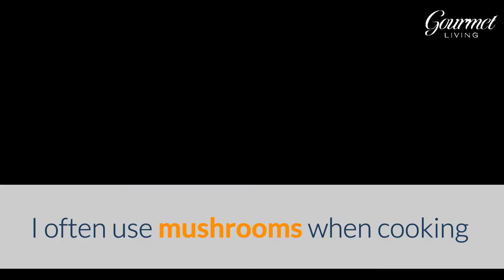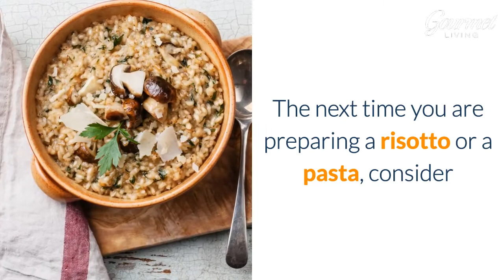Learn More About Porcini Mushrooms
Porcini mushrooms are my favorite.  Learn more about these exquisite mushrooms and the importance of getting premium sliced porcini.

Origins of Porcini Mushrooms

Hi, I am Sheila May, the founder and owner of Gourmet Living.

I often use mushrooms when cooking

I prefer the intense aroma of fresh funghi porcini which are harvested in Italy during the Fall

The best funghi porcini are found in Emilia-Romagna, Tuscany and Umbria Nevertheless, porcini mushrooms are found in the United States and other countries.

Given the short season and shelf-life of these exquisite mushrooms, most cooks use dehydrated porcini mushrooms in their cooking.

50 grams of dried funghi porcini are equivalent to 1 pound of fresh porcini. Today, it is almost impossible to find authentic dried porcini from Italy.

Most porcini mushrooms come from Eastern Europe.

Gourmet Living sources its funghi porcini from Bulgaria.

The porcini are then dehydrated, cut and packaged by skilled craftsmen near Florence.

Texture and appearance are as important as the taste of porcini mushrooms.

The next time you are preparing a risotto or a pasta, consider

Gourmet Living's premium cut dried porcini mushrooms.